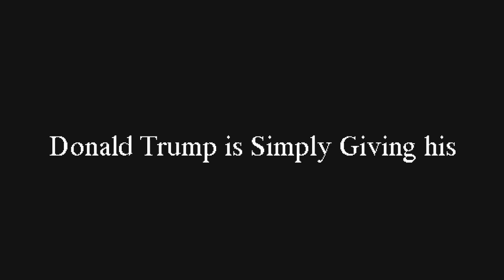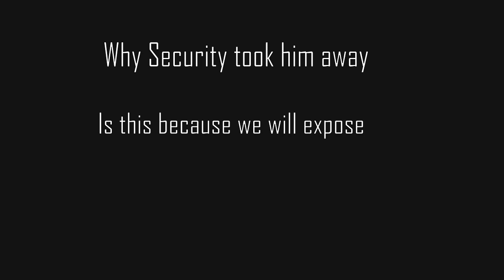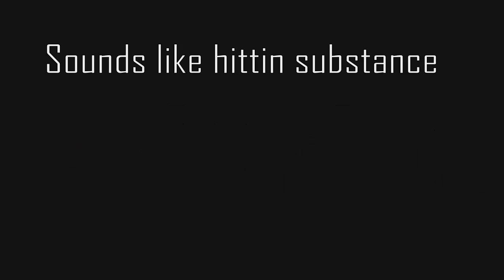Donald Trump Secret Identity Revealed!!!!!!!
So The New president of USA is Donald Trumph but wait what is that is this his real identity.

 Illuminati Video On EVERY MONDAY & FRIDAY.
Can we get any Like for this Video._____
Comment Name of that person you have a doubt whether he/she is illuminati.